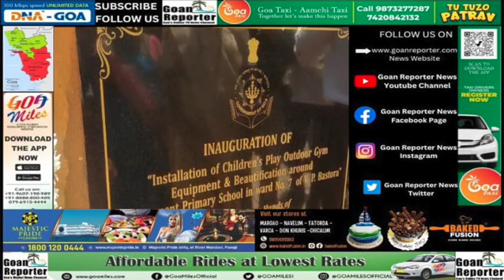Goan Reporter: Glen Tiklo inaugurated Childrens Play, Outdoor Gym Equipment of Govt. Primary School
Goan Reporter News: Inauguration of “Installation of Children’s
Play, Outdoor Gym Equipment & Beautification around
Government Primary School” Bastora; by Aldona Ex MLA and
BJP vice president Glen Tiklo. Sarpanch Angela Martin's and
panchayat members were also present